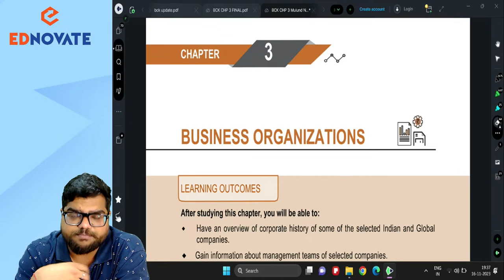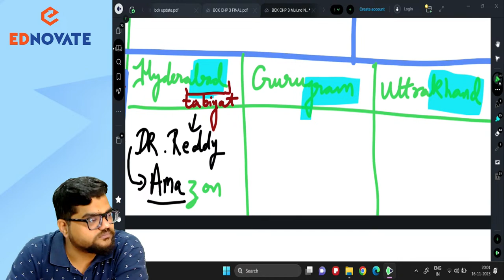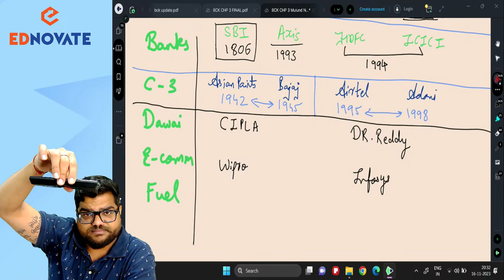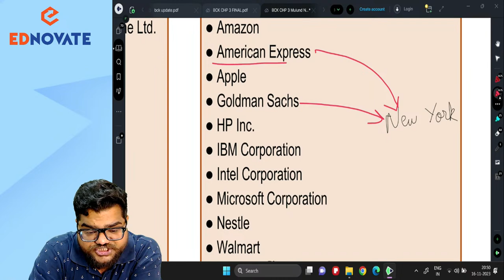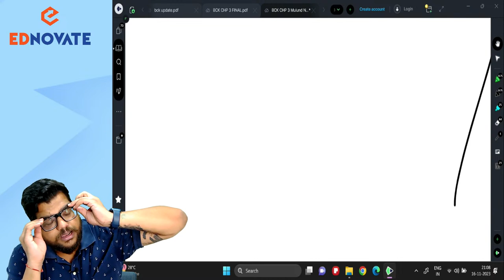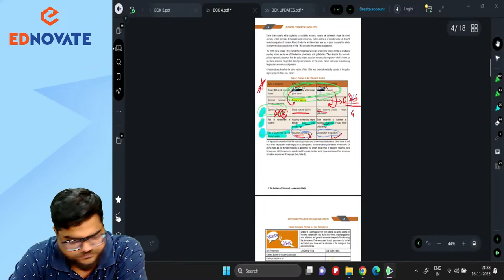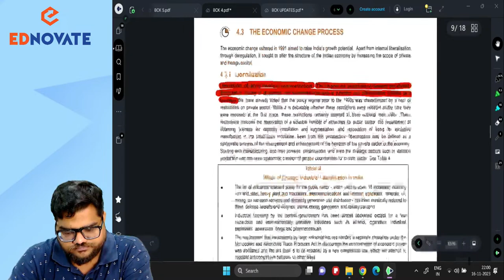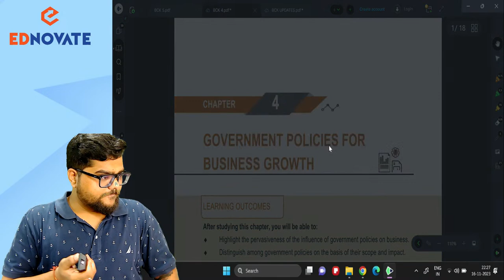CA Foundation D'23 | Edno Saarthi | Day 30 | BCK | Chapter 3 & 4 | Prof Vishwanath Sharma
CA Foundation D'23 | Edno Saarthi | Day 30 | BCK | 1. Business And Commercial Knowledge - An Introduction & 2. Business Organizations | Prof Vishwanath Sharma
.Topics Covered

                               00:00:00 to 01:42:54                 Ch 3 Business Organizations
                                01:42:54 to 01:54:17       Break
                                01:55:42 to 2:55:00                     CH 4 Business Growth

Welcome to Edno Saarthi CA Foundation✨

🎓 Our Experienced Faculties are committed to simplifying complex concepts and exam strategies to boost your confidence as you prepare for your CA Foundation Dec'23 Exam.

📖 Session Highlights:
In-depth coverage of CA Foundation Business Law
Direct Questions and Case Studies
Interactive Q&A sessions
Tips for effective exam preparation.

Timestamps

Engage with us during the live lecture!
Be an active part of whatsapp learning community.
📢 Share this live stream with your friends and fellow CA Foundation candidates to create a supportive study network.

📌Let's embark on this CA Foundation journey together and strive for excellence. Join us for these enriching live Lectures! 🚀